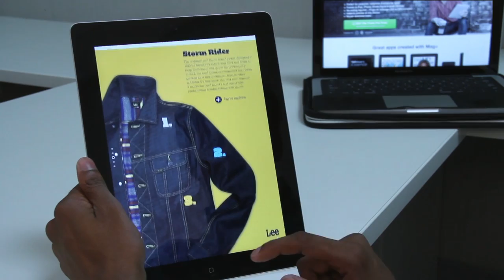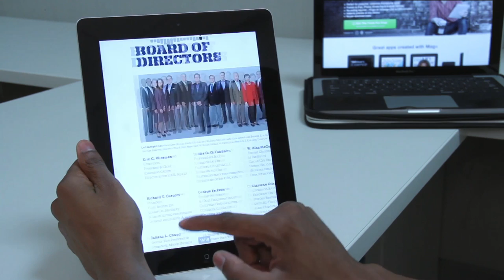VF Corporation: Mobile Annual Report l Digital Magazine Annual Report | Mag+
VF Corporation, along with And Partners, created an engaging annual report that walks investors through relevant apparel and footwear brands as well as financial statements. Watch this video to see what they did. Learn about creating a mobile annual report today

About mag+

1. mag+ Now
2. mag+ Designd